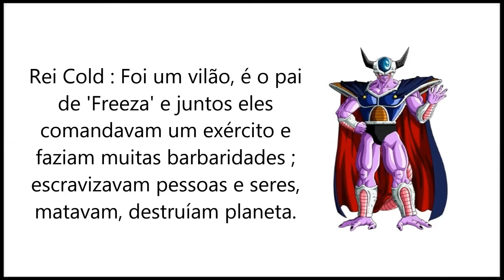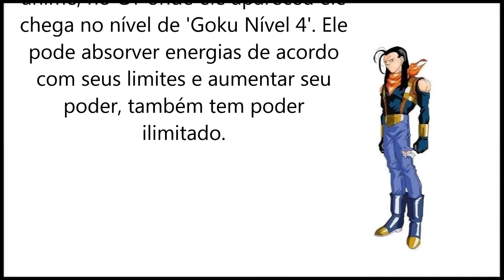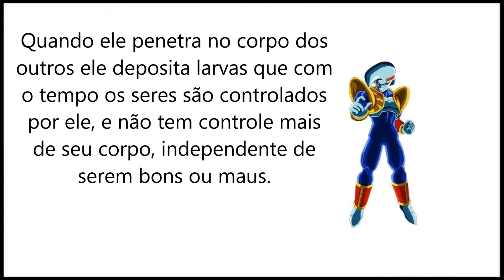Dragon Ball - Vilões e Seres Maus ( Parte 4 ).